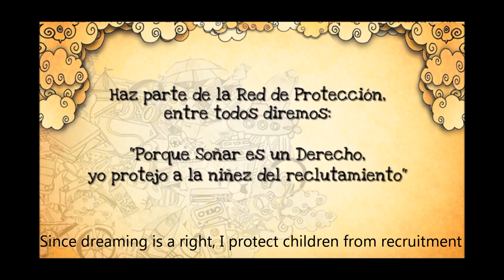¿Cuál es tu sueño?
La apuesta de todos es que la niñez y la juventud vivan una vida libre de armas.